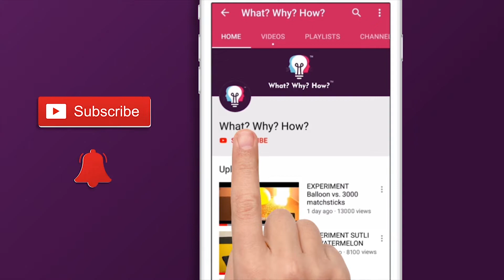दूध में फ़ूड कलर और तरल साबुन का जादू | AWESOME SCIENCE EXPERIMENT: FOOD COLOUR AND DISH SOAP IN MILK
We added liquid soap and food colour to milk. To see the magic watch the video till the end!

To,
Attention: WhatWhyHow